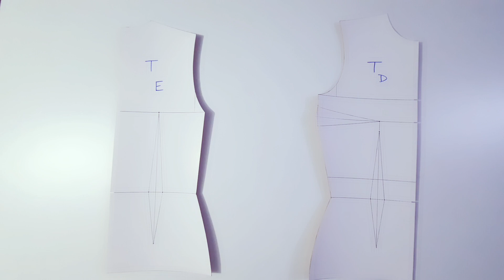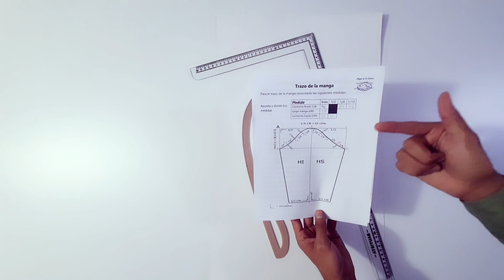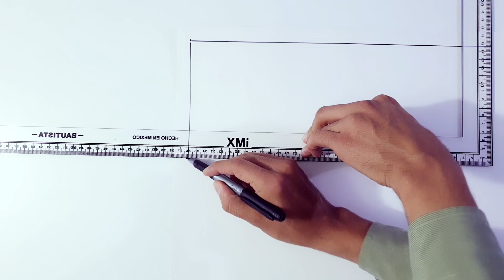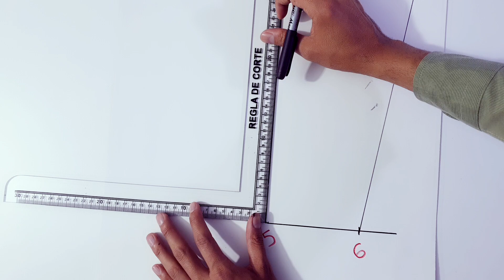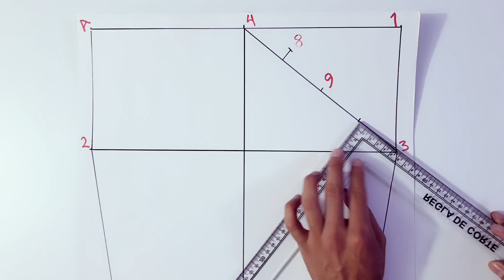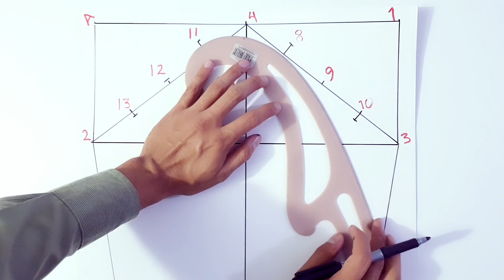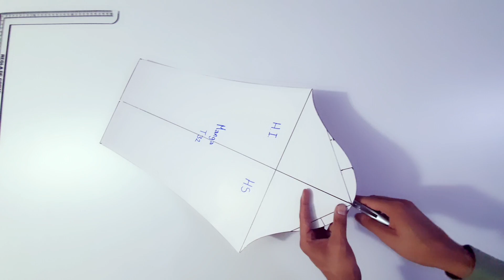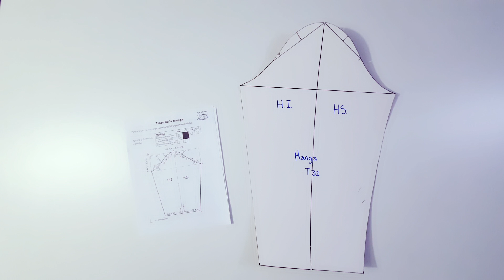Trazo plantilla manga básica dama |SISTEMA AMIGOS DE LA COSTURA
Conoce como realizar el trazo de la plantilla básica de manga para dama como nuestro sistema Amigos de la Costura.